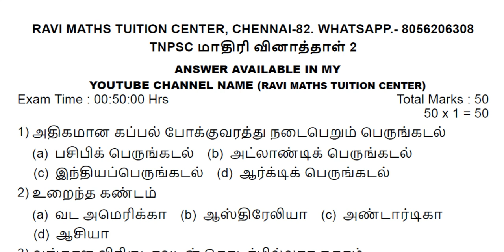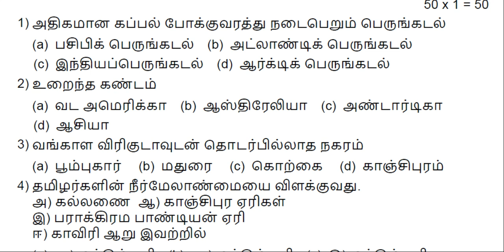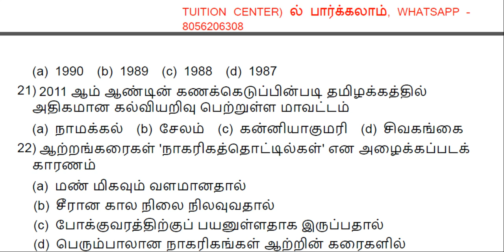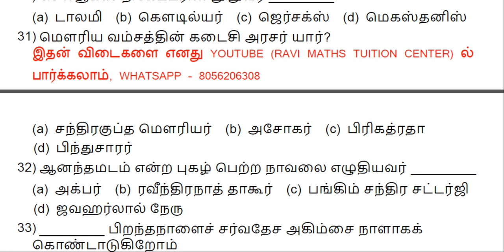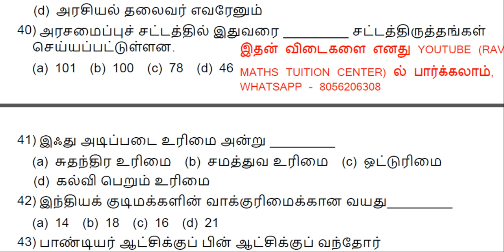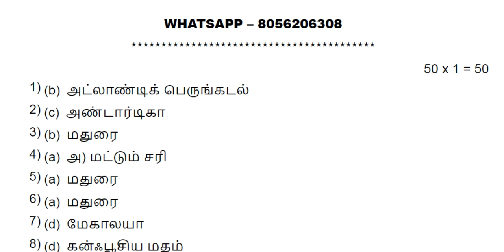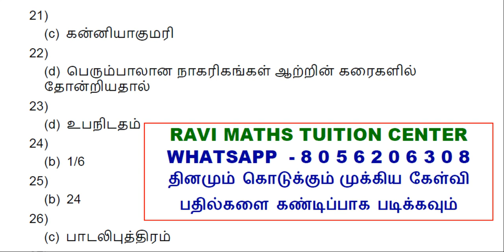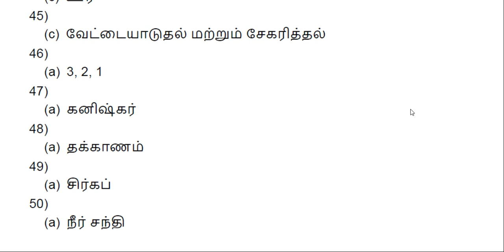TNPSC மாதிரி வினாத்தாள் 30.3.22